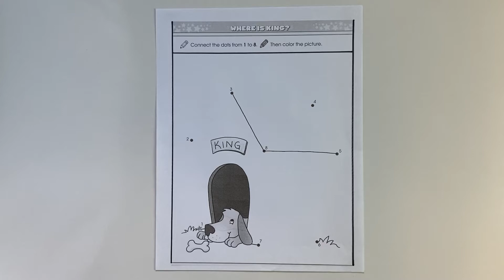Coloring Dog House Page with Markers | Activity Page | Speed Coloring Time Lapse